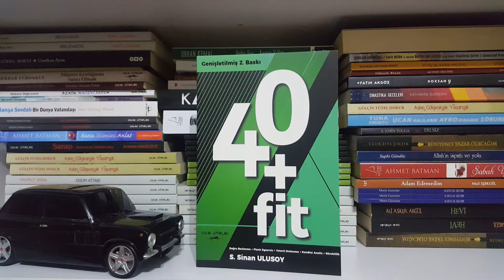Sinan Ulusoy 40+Fit Hava Kalitesi